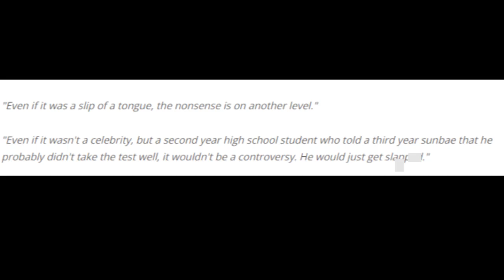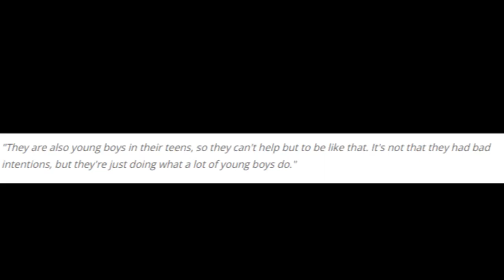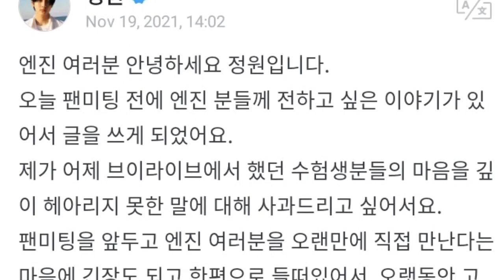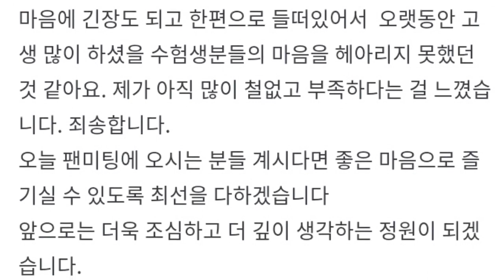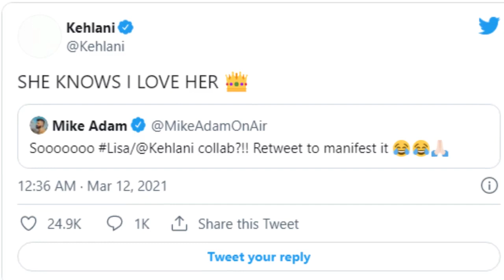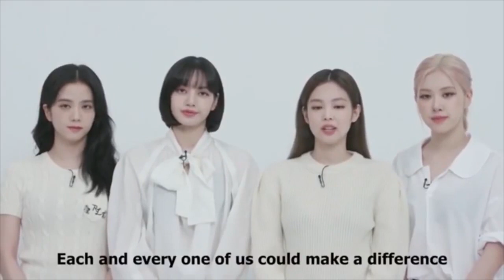PANAS !! JUNGWON ENHYPEN DIKEC4M KER4S, LISA BOCORKAN COMEBACK BLACKPINK, UU PENGECUALIAN WAMIL IDOL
For this time kita akan membahas topik terhangat seputar dunia perkpopan yang pastinya sangat sayang banget untuk dilewatkan. Berita kali ini datangnya dari siapa aja ya ??